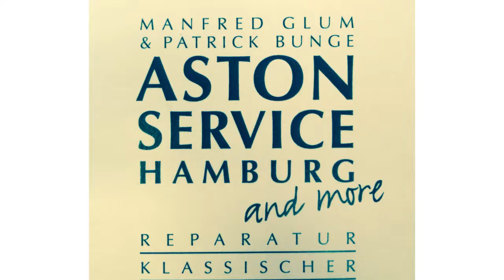Aston Service Hamburg - Ihr Partner für Aston Martin, Rolls-Royce, Bentley und Jaguar Fahrzeuge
Aston Service Hamburg - Ihr Fahrzeug in guten Händen. Wir möchten Ihnen den Komplettservice rund um Ihren Aston Martin und andere englische Klassiker in persönlicher und sauberer Werkstattatmosphäre bieten.Wir freuen uns auf Sie!

Aston Service Hamburg
Eckerkoppel 204
22047 Hamburg
Tel.: 040 / 69644050